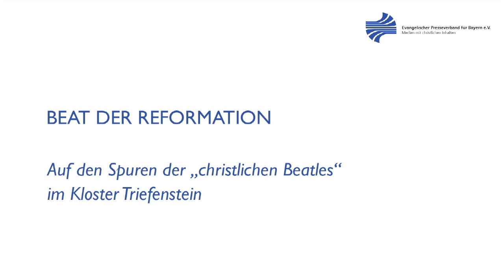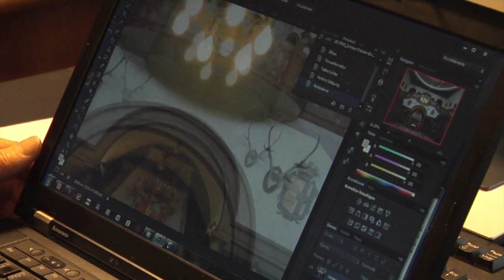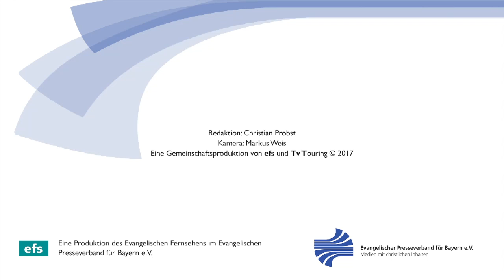Beat der Reformation: Christliche Popmusik im Kloster Triefenstein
Auf den Spuren der "christlichen Beatles" im Kloster Triefenstein

Es war wohl eine echte musikalische Revolution, als neben Orgel und Chorklängen in den 1960er Jahren plötzlich auch Bandmusik in der Kirche zu hören war. Wie Martin Luther sich volkstümlichem Liedgut bediente, um die frohe Botschaft zu verbreiten, machten sich auch die ersten christlichen Bands auf, um mit Rock- und Beat-Musik eine neue musikalische Reformation im Kirchenraum zu beginnen. Mit populärer Musik und christlichen Inhalten zogen die Christusträger-Brüder als eine der ersten Bands in den 1960er Jahren durch Deutschlands Kirchen. Die Suche nach den „christlichen Beatles“ führt in das unterfränkische Kloster Triefenstein.

Als Wegbereiter der christlichen Popularmusik hat es der bayerische Christusträger-Bruder Bodo Flach bis nach Westfalen geschafft. Er ist zum 500 jährigen Reformationsjubiläum in der Wanderausstellung „Klang der Frömmigkeit - Luthers musikalische Erben“ des westfälischen LWL-Museumsamtes zu sehen.

Mehr dazu